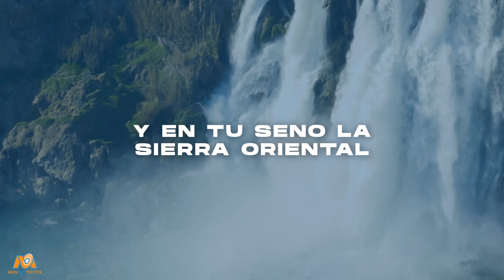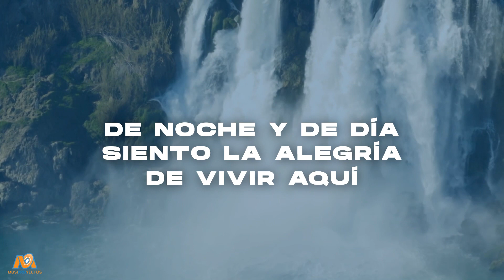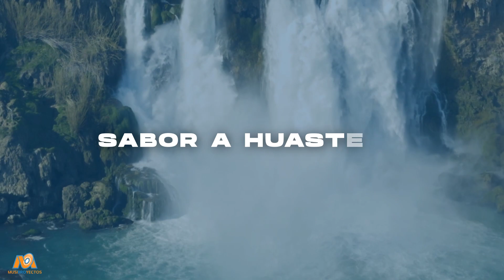José Antonio 'El Pelao de México' - A Hidalgo (lyric video)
Disfruta del VideoLyric oficial de la canción 'Ah Hidalgo' interpretada por José Antonio 'El Pelao de México'. En este video, podrás sumergirte en la magia de la música mexicana mientras sigues la letra de esta cautivadora canción. Déjate llevar por la pasión y el talento de José Antonio mientras te transportas a los paisajes y tradiciones de Hidalgo. No te pierdas esta experiencia musical única y acompaña a 'El Pelao de México' en este viaje sonoro.

Título: A Hidalgo
Intérprete: José Antonio
Álbum: A Hidalgo
Autor y Compositor: Armando Gómez Mera